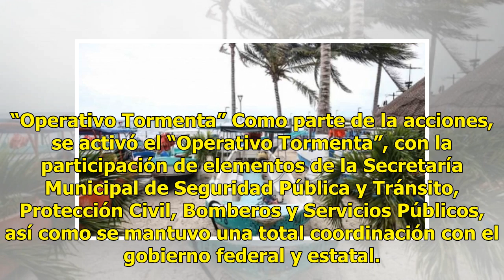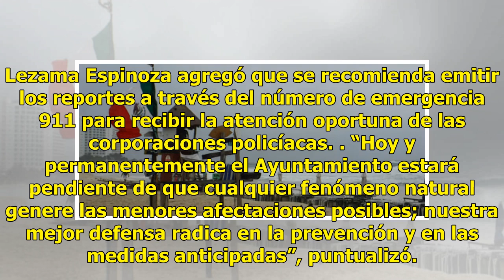Saldo blanco en Cancún tras paso de “Michael”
CANCÚN (Infoqroo).—Se obtuvo un saldo blanco tras el paso de la tormenta tropical “Michael”, aseveró la presidenta municipal Mara Lezama Espinoza. Según dijo, fue nula la afectación registrada en Benito Juárez, pero que es preciso mantenerse al pendiente “Michael”  provocaría para este lunes cielo n...